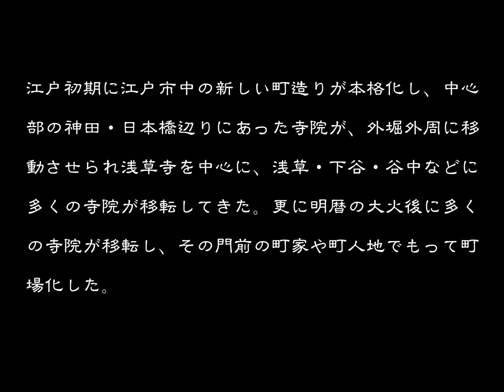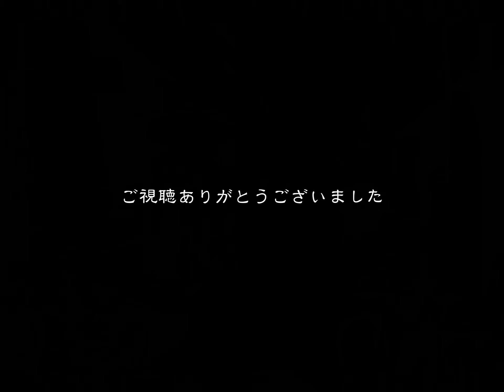ちょっと前の古い町並 東京都台東区谷中 東京都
ちょっと前の古い町並　　東京都台東区谷中
谷中は上野の北にあたる。東は日暮里、西は根津の両低地の間、上野台の北半分に広がる高台で、南部は上野公園に続く。
寛永１２年(１６３５)頃から幕府による江戸市中の新しい町造りが本格化し、まず江戸中心部の神田・日本橋辺りにあった寺院は、外堀外周に強制的に移転させられ、浅草寺・寛永寺を中心に浅草・下谷・谷中の寺町化が進み、明暦の大火(１６５７)後、更に多くの寺院が移されて来た。
江戸時代初期にはこの地は谷中村であったが、元禄期(１６８８～１７０４)以前に谷中本村(谷中町在方分)と谷中町(谷中町分)に分れ、谷中町分は次第に町場化していった。それは江戸時代の谷中は主にこの谷中町分にあたり、明暦の大火を契機に移転してきた多くの寺院や門前町屋や町人地でもって町場化した。
明治７年新政府は戊辰戦争でその大部分を焼失した天王寺の境内を共同墓地としたので、広大な天王寺の境内は今でも行楽地の一つで、桜の名所となっている。また、現在この一帯は計１２０ヶ寺の境内と谷中一帯の三分の一を占める谷中墓地、それに住宅地と商業地から構成され、都内でも数少ない寺町として知られる。
この地域は関東大震災や第２次大戦中の大空襲でも被災しなかったので、江戸時代の町割りのまま江戸・明治・大正の古い町並が残り、路地や急な坂道が多く見られ、寺院の境内や墓地などを中心に緑に包まれた地域である。